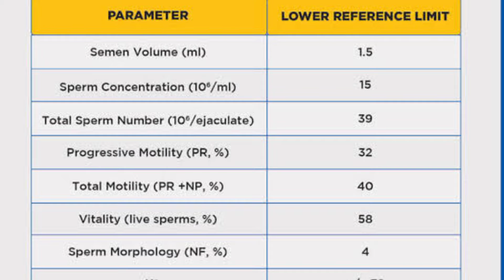वीर्य बहुमूल्य धातु है// वीर्य विनाश// वीर्य धातु//मानव शक्ति//पंचतत्व//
sperm save karne ke fayde,
sperm save benefits,
sperm save benefits tamil,
sperm save banks,
how to save sperm in tamil,
sperm whale saves woman from shark,
save your sperm,
how to save sperm at home,
save sperm sadhguru,
how to save sperm for future,
how to save sperm,
benefits of save sperm,
why to save sperm
benefits of eating sperm cells,
sperm whale eating a giant squid,
sperm whale eating shark,
sperm whale eating fish,
deep blue eating sperm whale